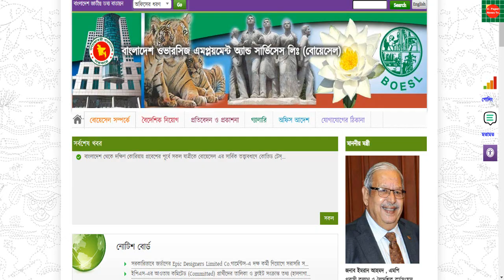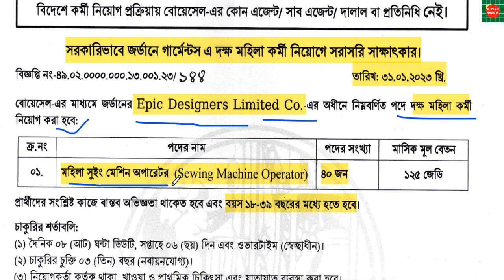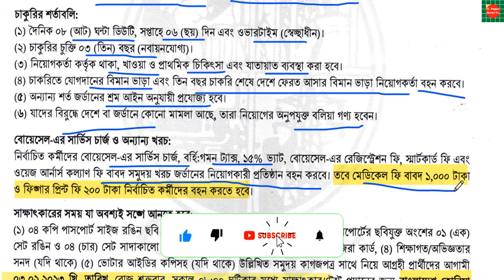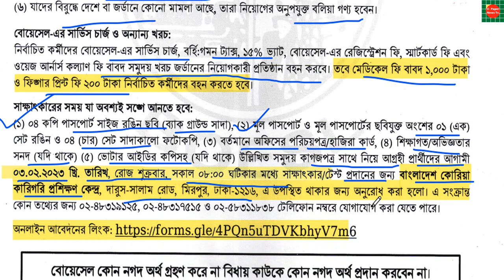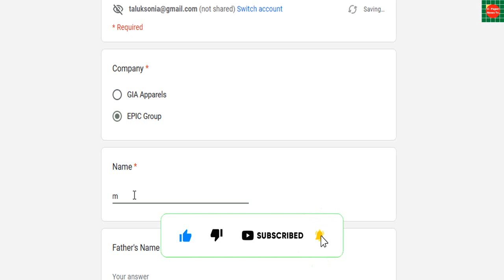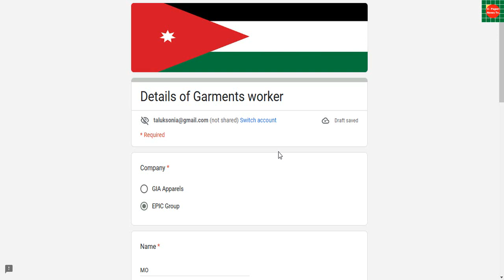সরকারিভাবে জর্ডানের Epic Designers Limited Co.গার্মেন্টস-এ দক্ষ কর্মী নিয়োগে সরাসরি সাক্ষাৎকার।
জর্ডানের GIA APPAREL ও Epic Designers Limited Co.গার্মেন্টস এ আবেদনের লিংক। জর্ডানের_গার্মেন্টস_দক্ষ_কর্মী_নিয়োগে_সরাসরি_সাক্ষাৎকার।

জর্ডানে মহিলা কর্মী নিয়োগ,সরকারি ভাবে জর্ডানে গার্মেন্টস কর্মী নিয়োগ,জর্ডানে মহিলা ও পুরুষ কর্মী নিয়োগ,জর্ডানে নারী কর্মি নিয়োগ,সরকারিভাবে জর্ডানে গার্মেন্টস কর্মী নিয়োগ,বোয়েসেল এর অধীনে জর্ডানে নিয়োগ বিজ্ঞপ্তি,জর্ডানে গার্মেন্টস কর্মী নিয়োগ বিজ্ঞপ্তি ২০২৩,সেলাই মেশিন অপারেটর হিসাবে জর্ডানে মহিলা কর্মী নিয়োগ বিজ্ঞপ্তি,জর্ডানে গার্মেন্টস কর্মী নিয়োগ,জর্ডানের গার্মেন্টস এ দক্ষ কর্মী নিয়োগে,জর্ডান গার্মেন্টস ভিসা,জর্ডান কাজের ভিসা